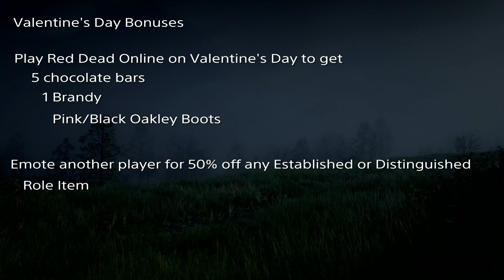Valentine's Rewards, Bonuses and Discounts February 14-20 2023 - Red Dead Online Weekly Update